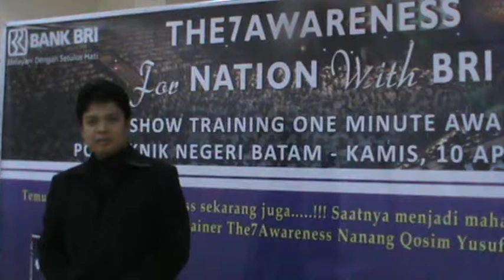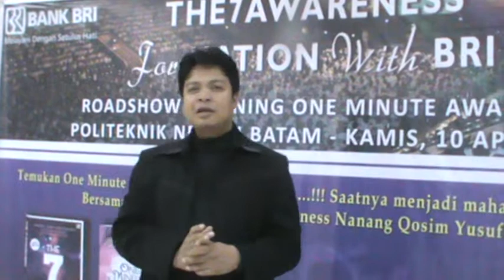CLOSING MOTIVATION "NAQOY" IN POLITEKNIK BATAM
NAQOY menutup training Roadshow One Minute Awareness bersama Bank BRI di Politeknik Batam, 10 April 2014